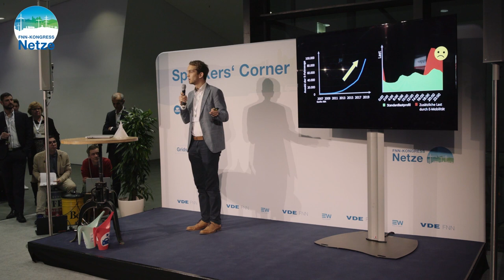VDE|FNN: Gridslam - Lampenladen im Dunkeln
Florian Regnery hat ein Herzensthema und wer dabei an Erichs Palast denkt, tappt im Dunkeln. Es ist das Laden von Elektroautos. Was der Experte rät: "Einfach nachts an Lampen laden".